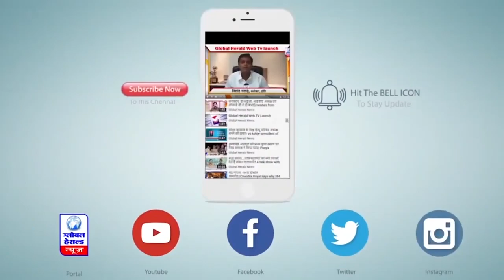इंदौर में नही लगेगा शाम छह बजे से सुबह छह बजे तक कर्फ्यू